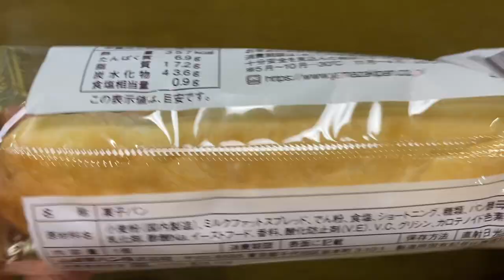【菓子パン（sweet bread）】ミルクフランスパン （milk french bread）「山崎製パン（YAMAZAKI）」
ミルクフランスパン （milk french bread）

357kcal